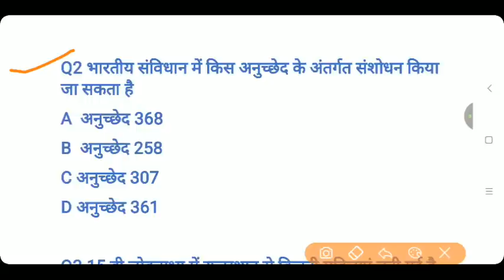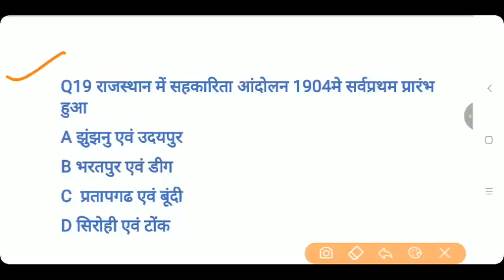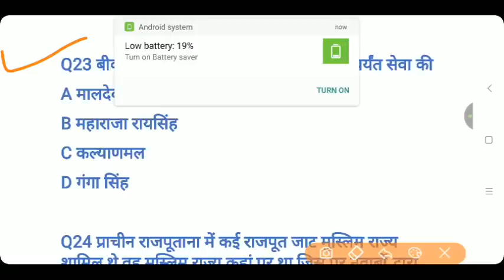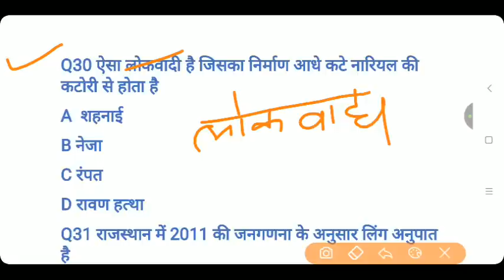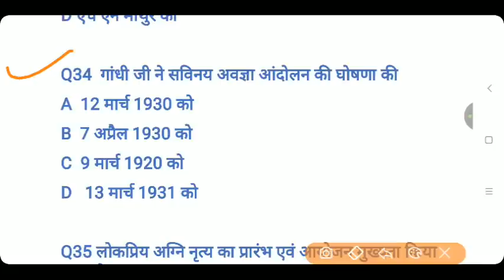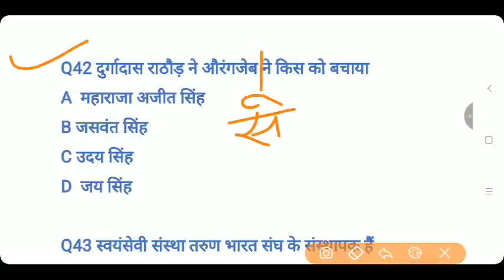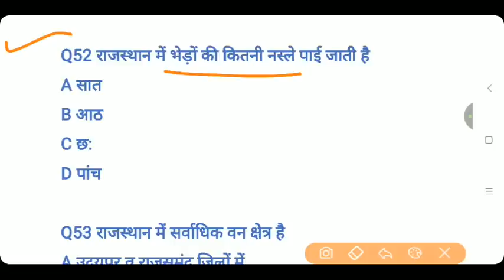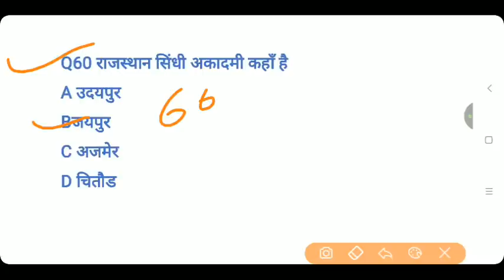Rajasthan gk questions #18// RPSC gk question by prahlad saran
rajasthan gk test // Rajasthan gk live test// Rajasthan GK live test // Rajasthan ldc // Rajasthan gk //RAS // SI,
Rajasthan ldc test,
Rajasthan GK questions answere,
RAS mock test,
Rajasthan LDC GK,
raj GK test,
raj GK in hindi,
raj police exam test,
Rajasthan history,
Rajasthan geography,/ Rajasthan gk  // Rajasthan  gk live // LDC GK,
Rajasthan live mock test,
Rajasthan  GK ,
Rajasthan LDC GK test,
Rajasthan LDC online GK,
Rajasthan  GK test,
LDC exam GK,
RAS mock test series,
Rajasthan gk ,rajasthan police gk // LDC online test // RAS test series राजस्थान खनिज संसाधन,
Rajasthan Gk live राजस्थान खनिज संसाधन // rajasthan mock test // police // teacher // RAS // LDC,
Rajasthan Gk // Rajasthan history // Rajasthan Geography //राजस्थान सामान्य ज्ञान,Rajasthan Gk // LDC GK by prahlad saran,
Rajasthan Gk ,
राजस्थान GK,